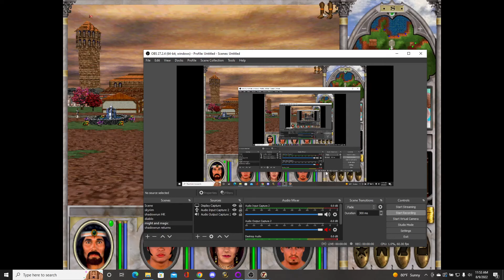Lets Play Might and Magic 6 - 4 Druids part 10 : Tomb of Varn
We complete the Tomb of Varn in a respectable amount of time.